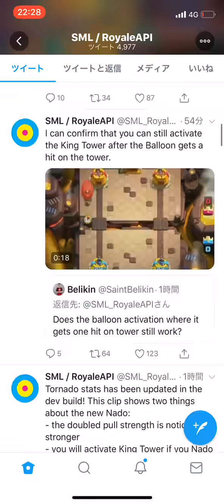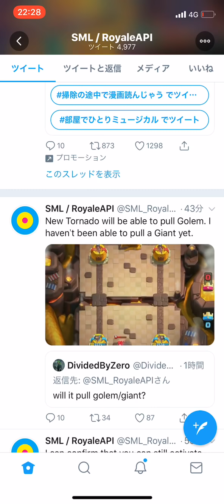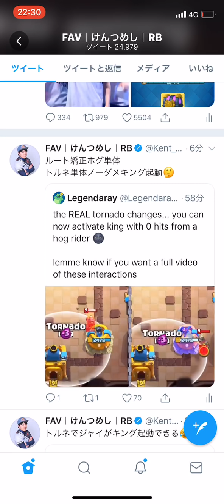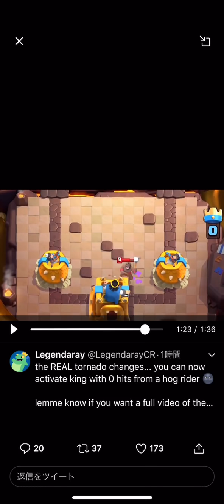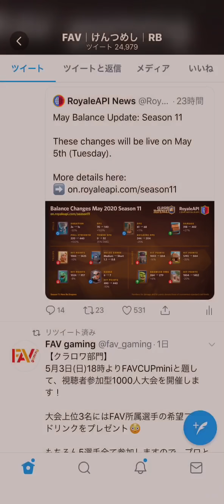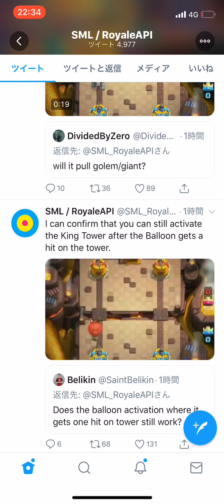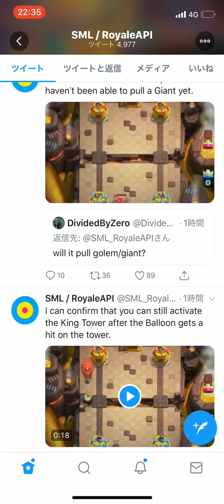【クラロワ】新しいトルネードが強すぎると話題に。ホグ完封はやばない？